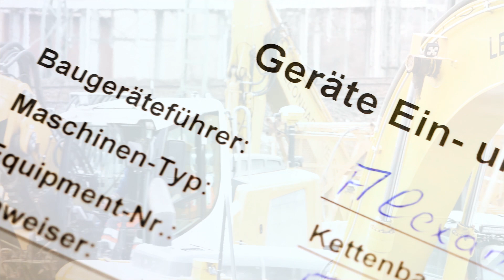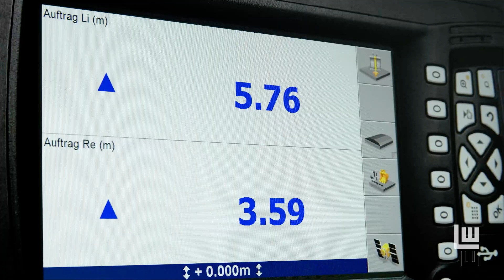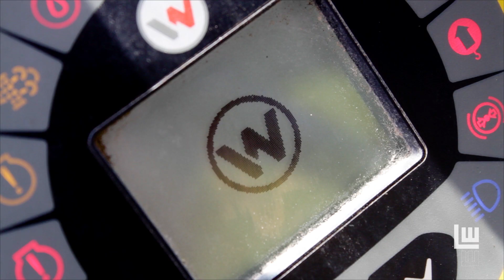Berufsbild Baugeräteführer (m/w/d)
Entdecke Deine Chance im Berufsbild Baugeräteführer (m/w/d).

Im LEONHARD WEISS-Team lernst Du als Baugeräteführer die Bedienung und Wartung unserer hochmodernen Baumaschinen. Du bist für deren Instandhaltung und für kleinere Reparaturen auf der Baustelle verantwortlich. Der LEONHARD WEISS-Maschinenpark umfasst rund 500 Großgeräte wie Hydraulikbagger, Zweiwegebagger, Grader, Straßenfertiger, Raupen und Walzenzüge - mindestens eines davon kannst Du steuern!

Film erstellt durch: LEONHARD WEISS / MHM-Photoart UG